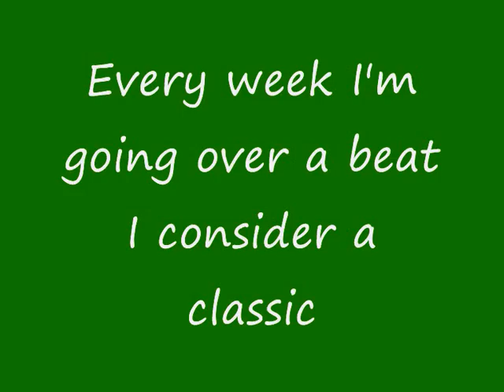CROWN AKA CROWN JEWELZ WEEK 11 CLASSIC FREESTYLE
MUSIC MONDAYS CLASSIC FREESTYLE WEEK 11 FEAT DAZ

OVER LL COOL Js Love me better